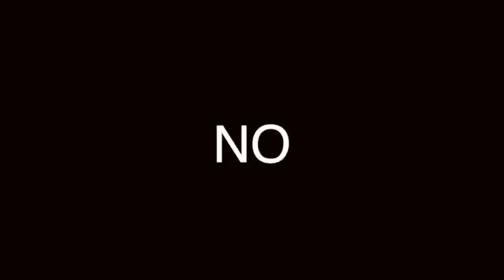LAS MEJORES BILLETERAS 2020: LAS MEJORES PARA VERTE ATRACTIVO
TINES BILLETERA, ¿SABES CUÁL ES LA MEJOR? ¿Y CUÁL TE HACE VER MÁS ATRACTIVO? AQUÍ TE DECIMOS.

Visita nuestro sitio asociado de Amazon para productos de tu interés: